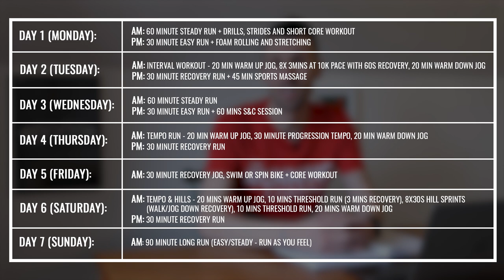Average Runner Trains Like An Olympian For A Week | Ep 1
What happens when an average runner trains like an Olympian for a week?

Watch as The Running Channel’s Sarah takes on a training plan set by our resident Olympian Andy Baddeley. Andy made his Olympic debut at the Beijing 2008 Olympic Games and also competed at the 2012 London Olympics in the 1500m. He’s set Sarah a training plan for a week that would emulate his training regime at the time.

↓↓ What do you make of the training regime? How does it compare to your own running training?

0:00 Intro
0:31 The Challenge
2:30 The Training Plan
4:12 Day One - run 1
6:56 Day One - run 2
9:08 Day Two - run 1
10:48 Day Two - run 2
12:30 Day Three - run 1
15:32 Day Three - run 2
16:56 Day Three - S&C
19:58 Coming Up in Episode 2

MUSIC licensed by Artlist:
Pegasus - LuxInspira
Al lAboard - Sandy Pierce
A Way Out - Raz Burg
Closer Levels - Ben Fox
In Between - Ben Fox
Waterfall - MILANO